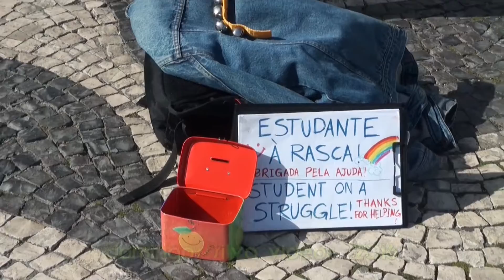UMA GAITADA ... DE FOLES.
ARTISTA DE RUA
LISBOA, ROSSIO.